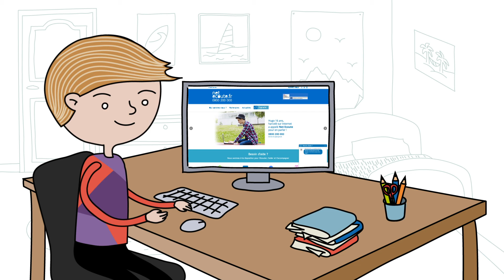Module 11 : monde numérique, quels droits ?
Le module 11 du parcours pédagogique d'Educadroit est dédié aux enjeux du numérique. Cette vidéo illustre la thématique du "cyber-harcèlement"